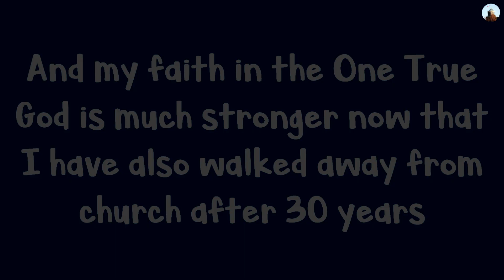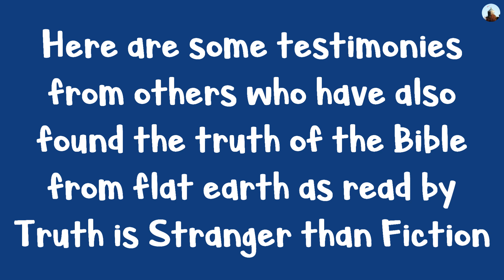Flat Earth Testimonies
Here are some stories from people who have found the truth of the Bible through flat earth. The church does not teach biblical cosmology as it should. Today's church has many problems but the Bible remains true.